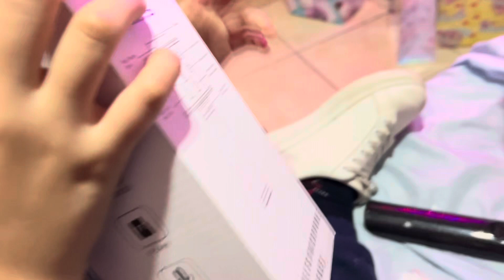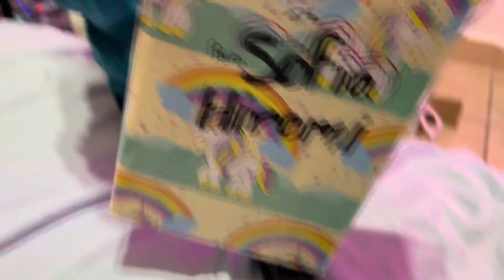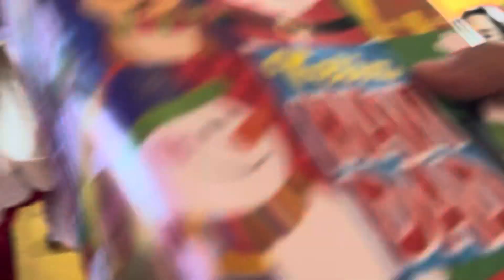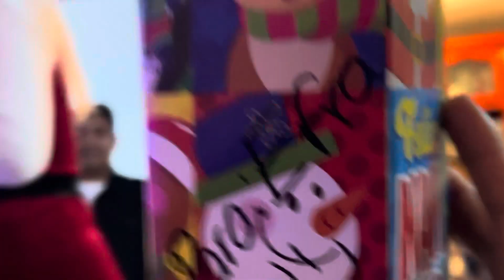Abriendo los regalos Navidad 2023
Amigos, en esta navidad abrimos muchos regalos